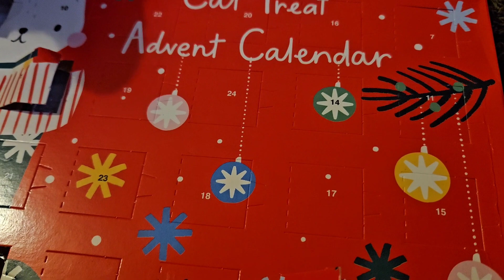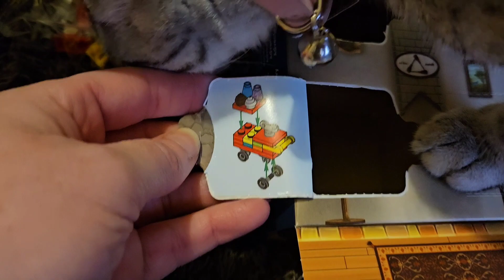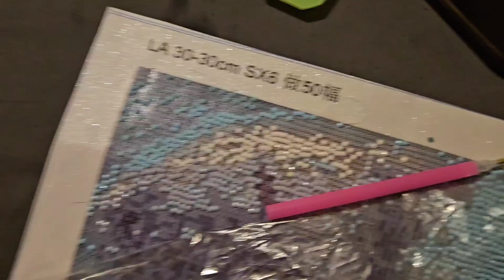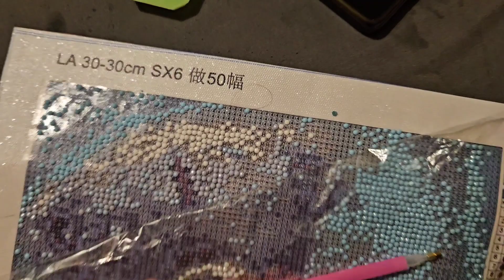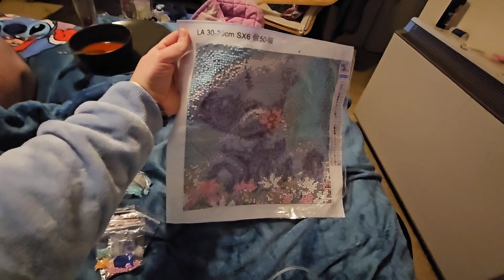cleo keeps trying to open my advert calendar vlogmas day 8 2023 7/12/23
My reborn channel vlog